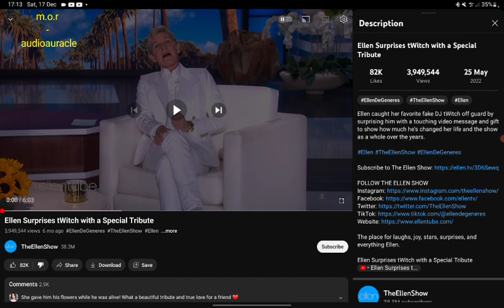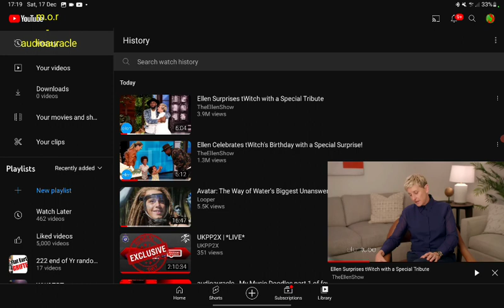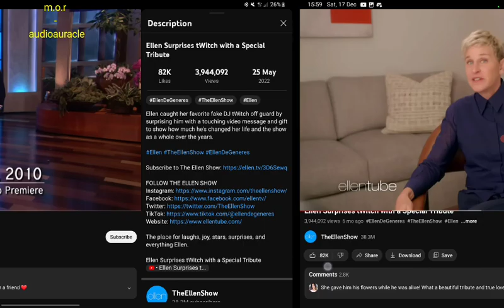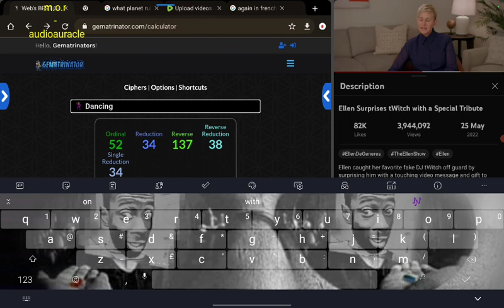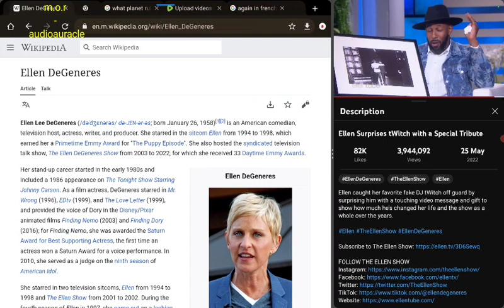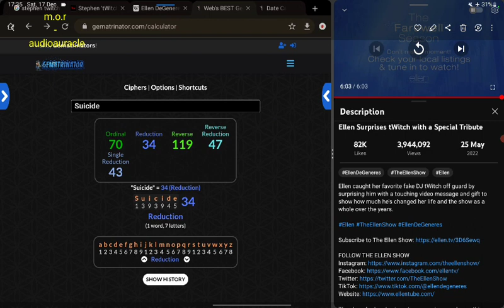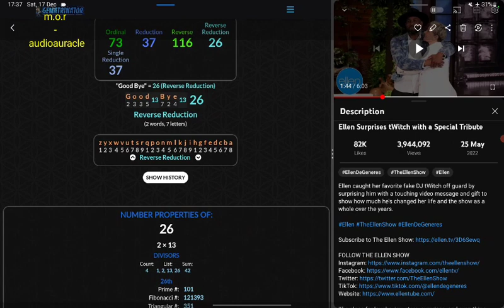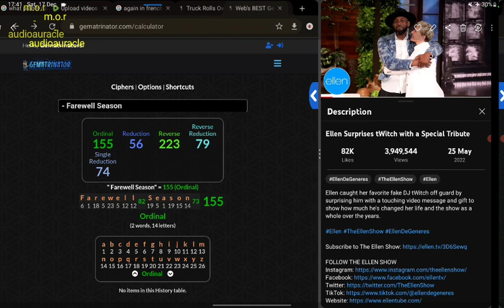Ellen 'tWitch' Farewell Tribute (L👀K, MUST WATCH!!!) | Stephen Laurel 'tWitch' Boss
*remember how they did 'Caroline Flack' (Love 🏝 Island 📺... For a year & a half the constant Masonic jesuit-matrix-media I did around 30-40 entries & of course, classic hallmarks for a sed given situation with specific numerology/Gematria relating to)*